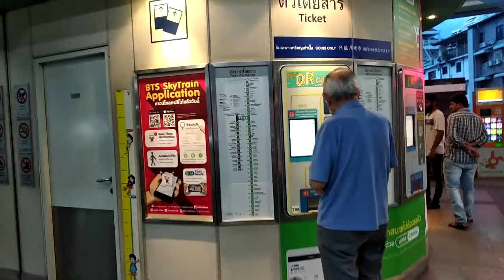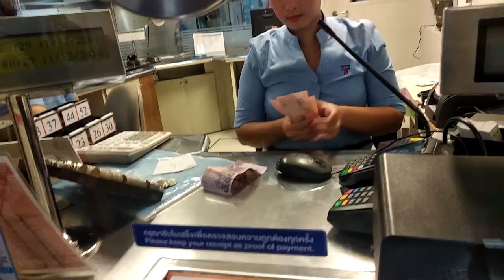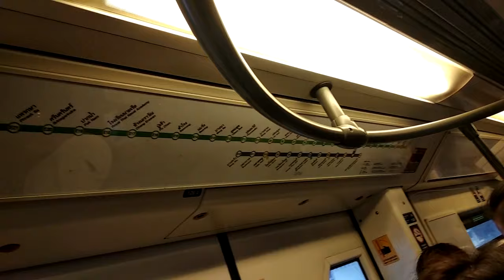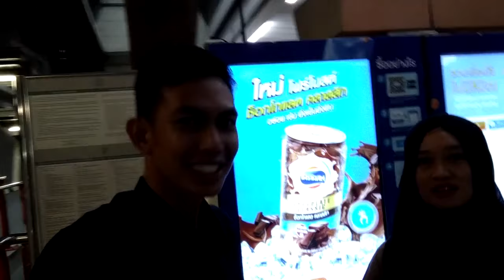Review dan Pengalaman Naik BTS di Thailand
Bangkok Sky Train atau yang biasa disingkat BTS adalah salah satu moda transportasi di Bangkok Thailand. Dengan adanya BTS, kemana-kemana jadi mudah, dekat, dan murah.